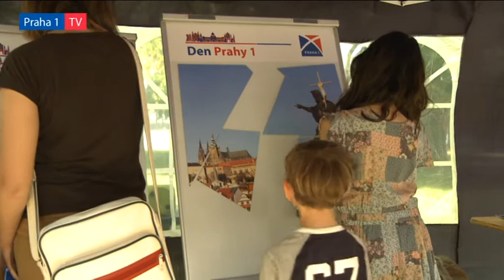Den Prahy 1 - Střelecký ostrov ožil hudbou a hlavolamy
Střelecký ostrov, ozdobený čerstvou jarní zelení, hostil v sobotu odpoledne bohatý program tradiční akce s názvem „Den Prahy 1“, kterou pro děti i dospělé uspořádala Městská část Praha 1 a jejíž výtěžek byl určen na podporu nadačního fondu Šťastná hvězda, jenž pomáhá dětem s dětskou mozkovou obrnou.

Skákací hrad, elektrický býk, šipky, lasování, bungee running, foukačky, hlavolamy, puzzle, hledání pokladů či minigolf čekaly na všechny, kteří se chtěli protáhnout, zasoutěžit si a něco se k tomu navíc dozvědět.

Zazpívat a zahrát k tomu přišli trio Triada, kapela Infinity, zpívající klaun Petra Rézová, zpěvačky Olinka Rumlová a Maky Zdeňková, zpěváci Hynek Tomma, Vojta Šenkýř a další. A komu u toho vyhládlo, mohl využít třeba přítomnosti nositele ocenění „Zlatý kuchař“ Petra Erina Kováče.

„Den Prahy 1 je tradiční oslavou krásy naší městské části, její bohaté historie, kultury a lidí, kteří v ní žijí. Je vždy spojen se zábavou a soutěžemi pro všechny generace a je také vždy příjemně stráveným časem s nejbližšími,“ uvedl starosta Prahy 1 a hostitel Oldřich Lomecký.